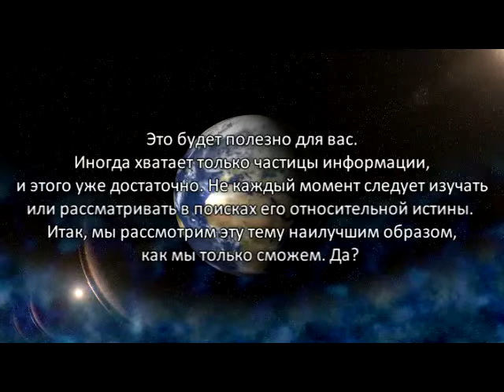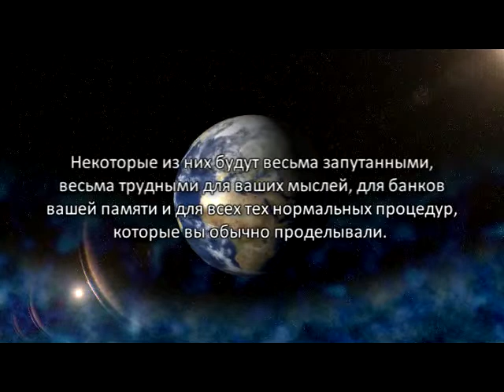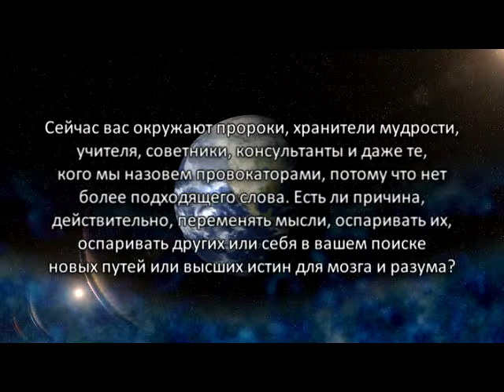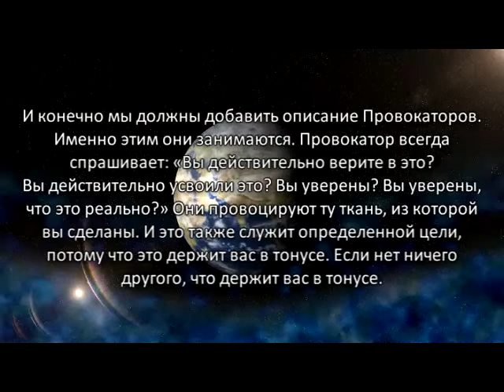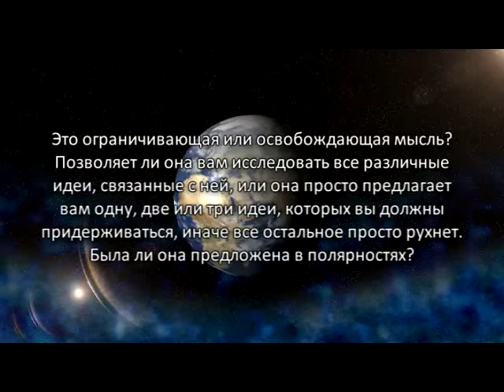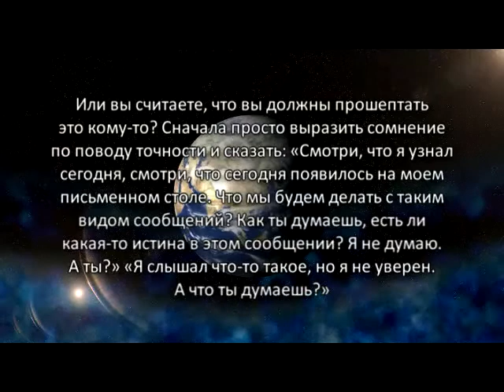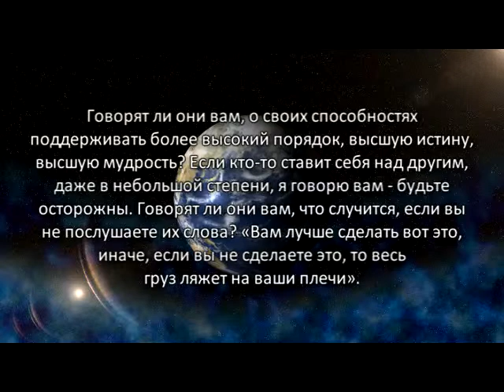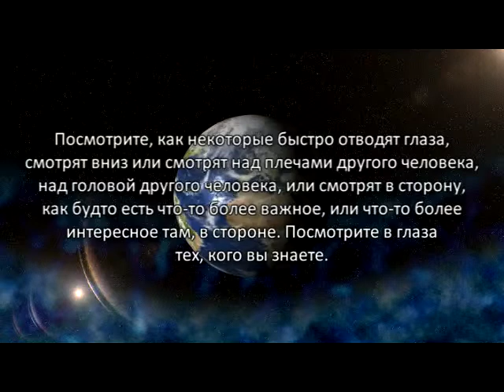«Голос Гайи» № 19. Уроки на Проницательность (03.09.10)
Мы назовем сегодняшнюю беседу «Уроки проницательности». Потому что сейчас интересное время, когда сообщения, получаемые вами, немного искажены, немного смешаны. Некоторые из них не вполне ясны, другие – слишком определены. Поэтому иногда бывает немного трудно и разуму и сердцу понять, что означает момент, что означает информация.